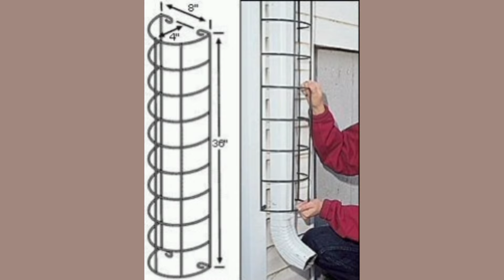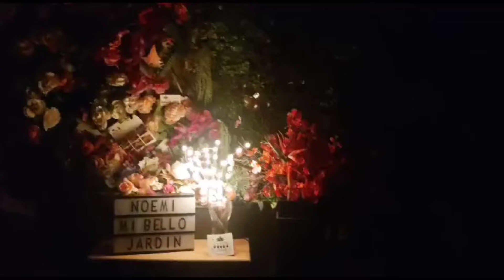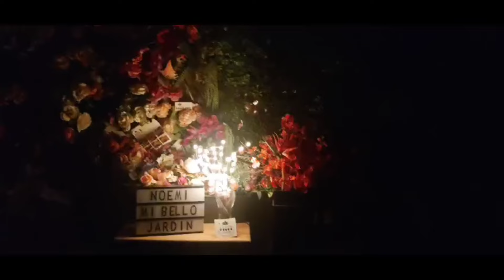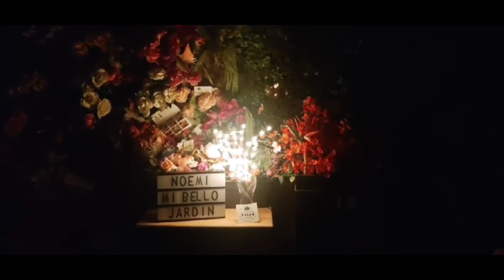Los arcos de flores estructuras de metal, plástico o madera para entrada y eventos flores plantas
Músico: @iksonmusic